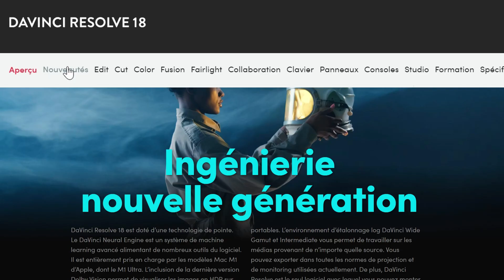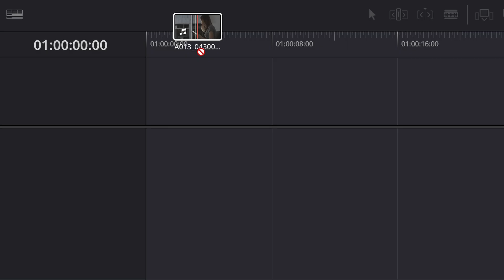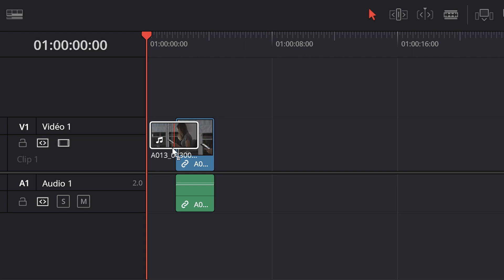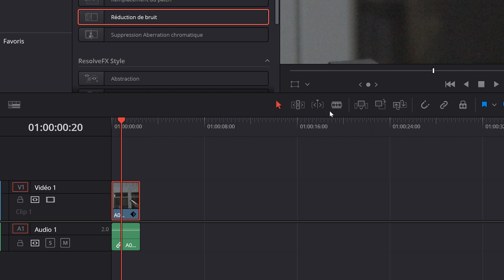ATTENTION PÉPITE !! nouvelle fonction de DAVINCI RESOLVE 18 !!!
ATTENTION NUGT  !!  NEW Feature in DAVINCI RESOLVE 18 !!

Introduction 00:00
Super Scale 00:46
Tutorial 01:34
4 uses 02:16
Conclusion 03:06